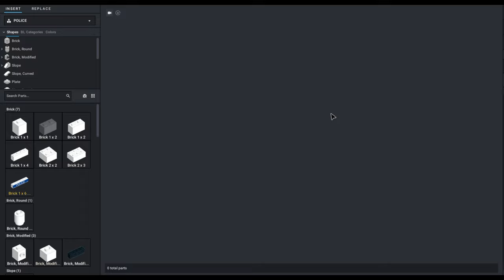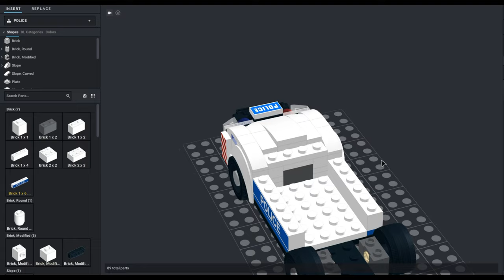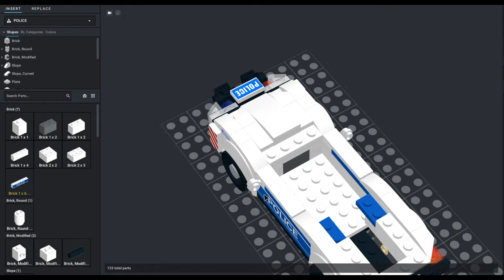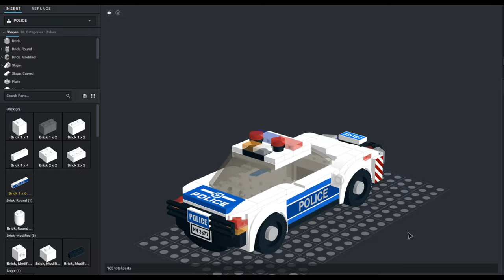Designing a Lego Police Car in BrickLink Studio 2.0: A Step-by-Step Guide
Creating a Lego police car in BrickLink Studio 2.0 is an engaging project that allows you to combine creativity with precision. This guide will take you through the process of designing and building a detailed and realistic model of a police car using the powerful features of BrickLink Studio 2.0. We’ll explore the software’s interface, building techniques, and tips for adding intricate details to your Lego police car.

Getting Started with BrickLink Studio 2.0